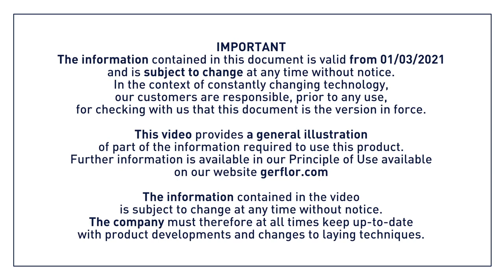GTI EL5 CleanTech - Coving Welding conductive tiles installation | Gerflor UK